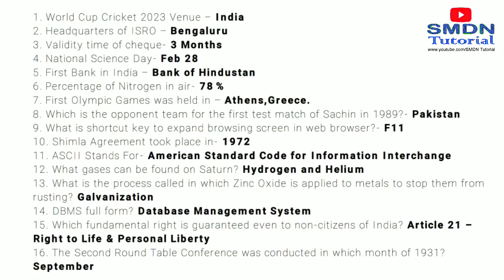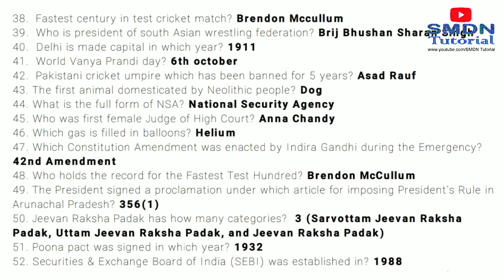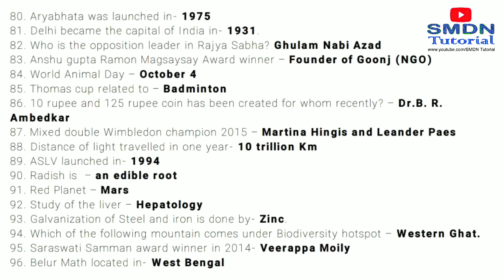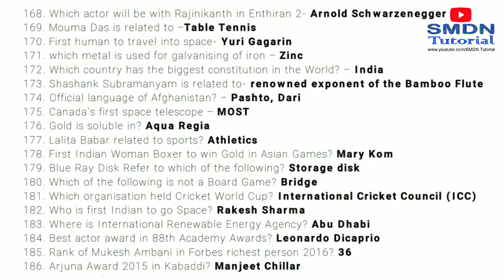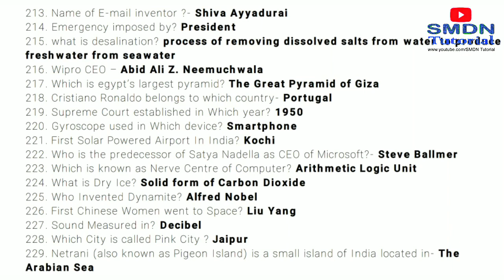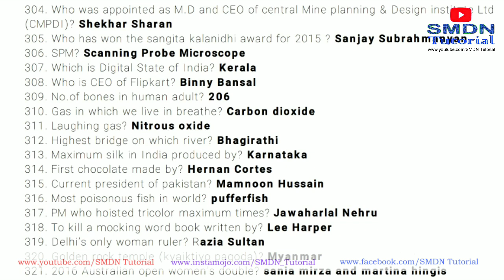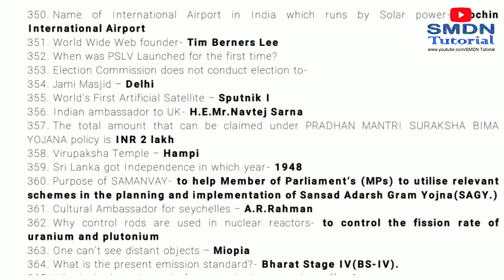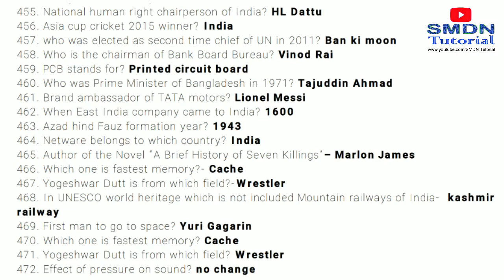500 GK Questions Part 1 l Important for Competitive Exams l SMDN Tutorial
Mathematics